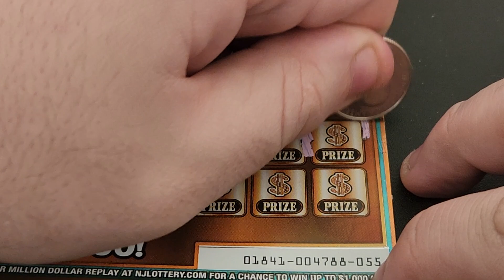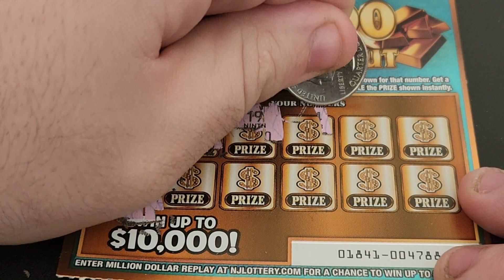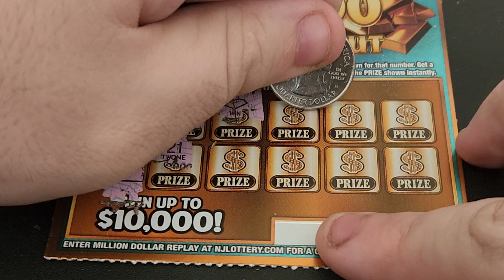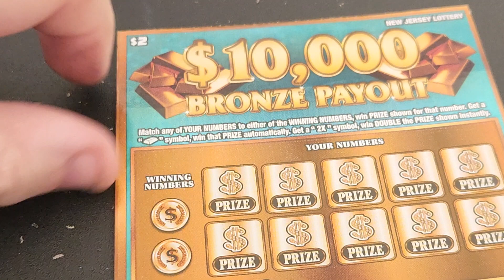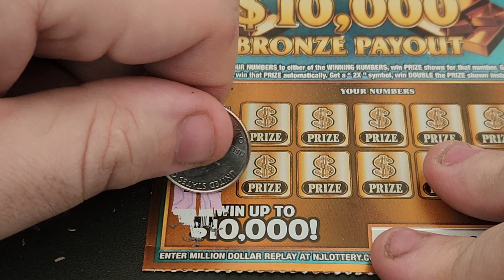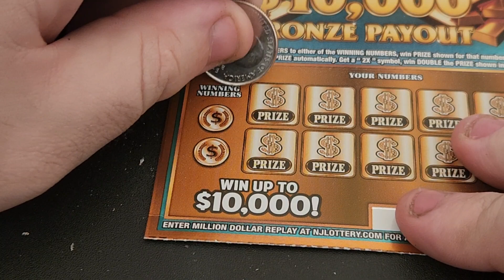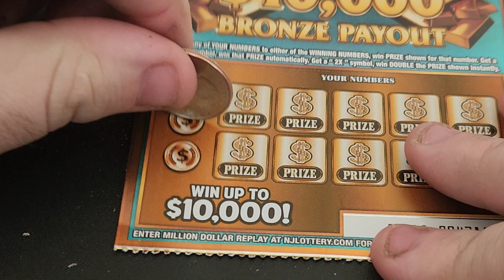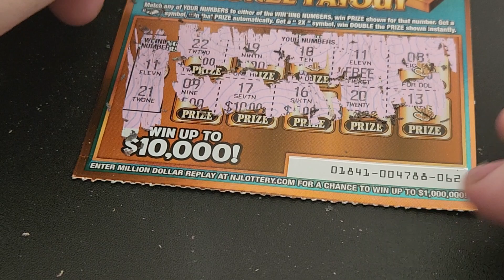New $2 Ticket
I'm scratching off 11 tickets of the newest $2 ticket. Do I get lucky?